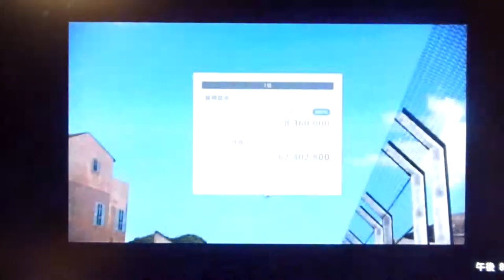GT6 ブリティッシュライトウェイト2 ローマ市街地コース ロータス エリーゼレースカー'96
ブリティッシュライトウェイト2
ローマ市街地コース
ロータス エリーゼレースカー'96
やっぱライトカンパニーのロケットが速いw